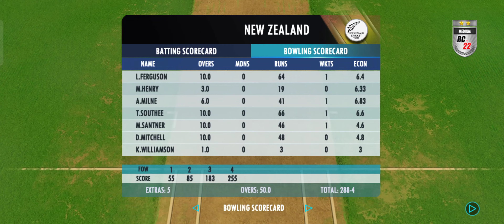3rd ODI Highlights | India Vs New Zealand | Real Cricket 22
3rd ODI Highlights India Vs New Zealand Real Cricket 22.

In this video Shubman Gill Hits 147 of just 146 balls.

rc22
real cricket 22 batting tutorial
real cricket 22 update
real cricket 22 ios
real cricket 22 not in play store